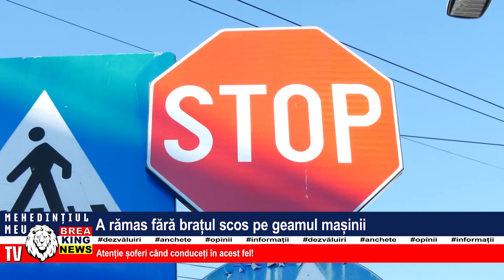A RĂMAS FĂRĂ BRAȚUL SCOS PE GEAMUL MAȘINIIA RĂMAS FĂRĂ BRAȚUL SCOS PE GEAMUL MAȘINII